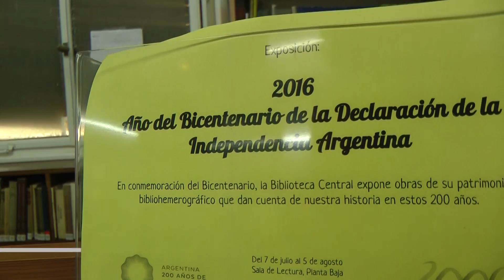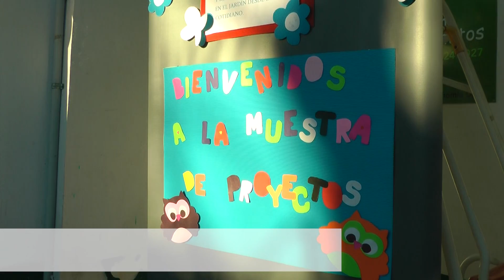Minuto FAUBA julio 2016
Resumen de actividades realizadas en FAUBA durante el mes de julio de 2016.